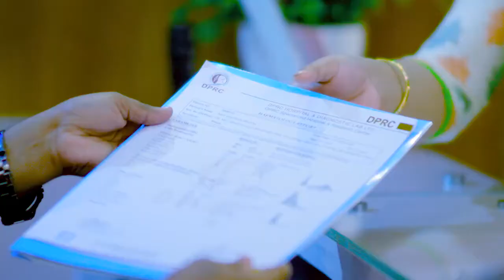ডিস্ক প্রোলাপ্স ও কোমর ব্যথা ভাল হল | Disk Prolapse & Back Pain Treatment